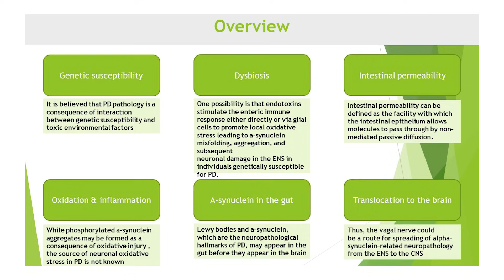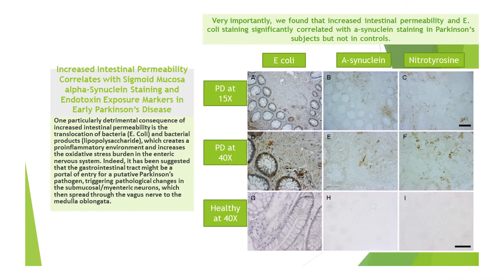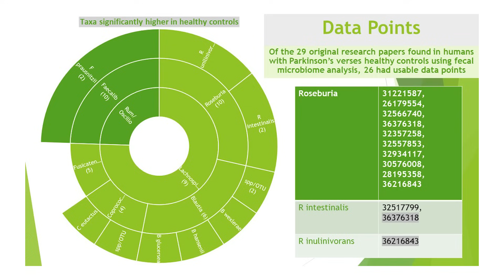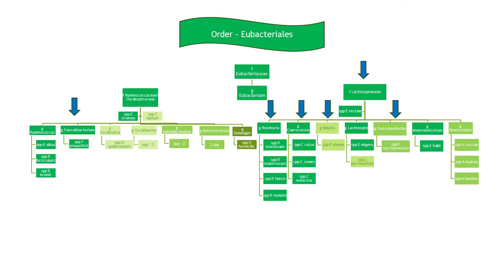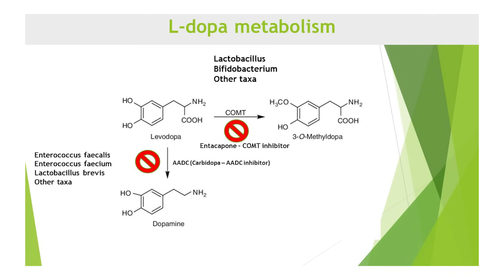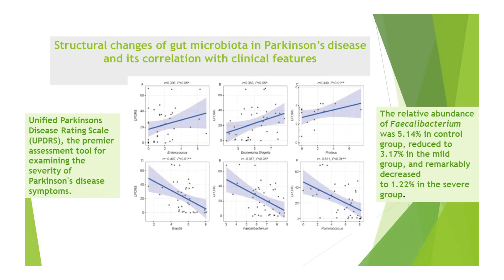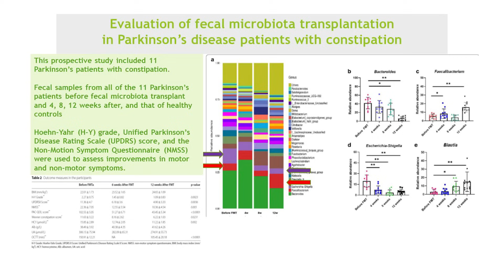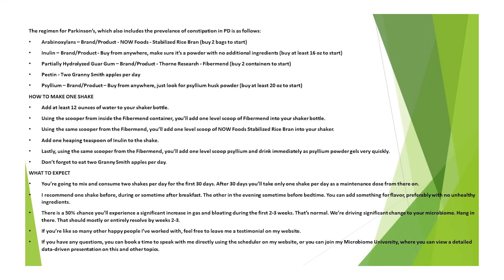Parkinson's Disease and the Microbiome *NO MUSIC - Better Audio*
Say No to Commercial Probiotics!

As an expert in the field, I’m here to spill the beans: commercial probiotics are a no-go.

Let me tell you why:  🔍 The Science Behind It:  Bifidobacterium and Lactobacillus are the main players in most commercial probiotics. They harbor enzymes that break down L-dopa, a crucial drug used in Parkinson’s treatment.

🙅‍♂ Constipation is a common early gut health symptom of Parkinson’s, years before the actual diagnosis. 🚽

🌱 A Smarter Approach:  Don’t waste your time with probiotics. Instead, opt for an intelligent, science-backed strategy to nurture your microbiome. 🌿

🔬 What’s in Store:  In this presentation in my Microbiome University, you’ll find insider knowledge that your well-intentioned doctor or family member is not aware of. 🌟

Together, let's embrace the power of our internal ecosystems and lead healthier, happier lives! 💪